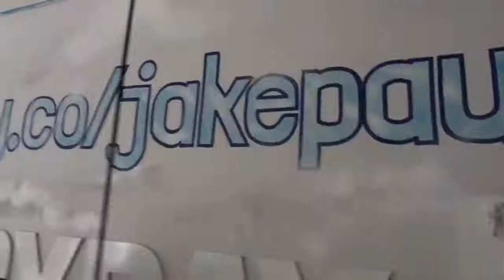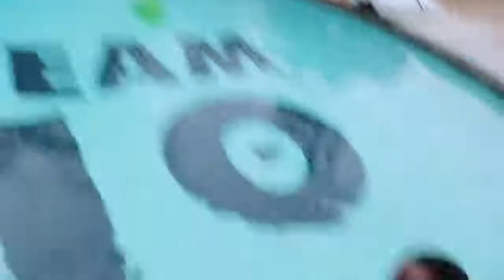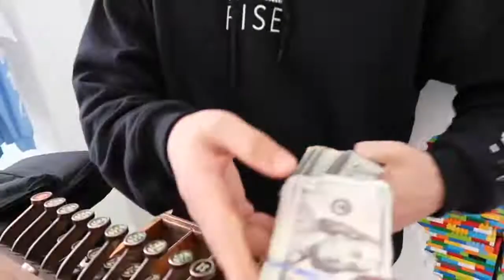TOOK THE KID'S TO JAKE PAUL'S HOUSE!! $10,000 PRANK ON KIDS